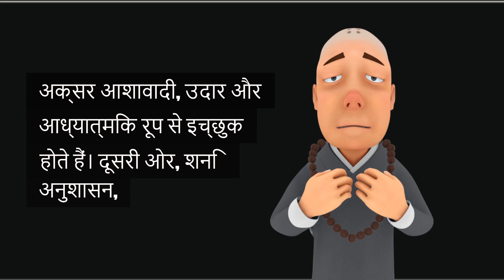Effects of having both Jupiter and Saturn in the first house of a person's natal chart in astrology?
What are the effects of having both Jupiter and Saturn in the first house of a person's natal chart in astrology?

In Vedic astrology, the first house, or Ascendant, represents the self, personality, and physical appearance. When both Jupiter and Saturn occupy this house, their combined energies create a unique and complex influence on the individual.

Jupiter, the planet of wisdom, expansion, and good fortune, bestows a positive outlook, a strong moral compass, and a desire for growth and learning. People with Jupiter in the first house are often optimistic, generous, and spiritually inclined.

Saturn, on the other hand, is the planet of discipline, responsibility, and structure. Its presence in the first house can bring a serious, hardworking nature, a sense of duty, and a focus on long-term goals. Saturn's influence might also manifest as a more reserved or cautious personality.

The combination of these two powerful planets can create a balanced individual who is both idealistic and realistic. Such a person may possess a deep sense of wisdom and maturity beyond their years. They are likely to be disciplined yet open to new ideas, blending practicality with philosophical insight.

However, the key to harnessing this powerful conjunction lies in balancing Jupiter’s expansive tendencies with Saturn’s restrictive nature. If well-aspected, this can lead to tremendous personal growth and success. If not, it might result in inner conflicts between optimism and pessimism.

Ultimately, having both Jupiter and Saturn in the first house can be a powerful configuration, fostering a blend of wisdom, discipline, and resilience in the individual's character.

What happens when Jupiter and Saturn are in the same house?
What does Jupiter and Saturn in the first house mean?
What is a rare conjunction of Jupiter and Saturn?